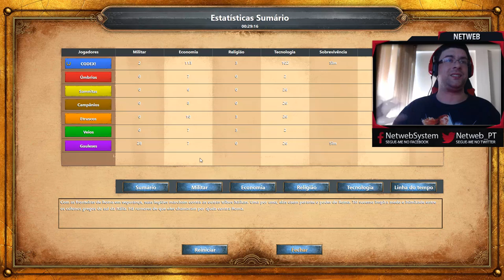▶️ PRES|START #27 🎮 AGE OF EMPIRES: DEFINITIVE EDITION ◼️ PC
💥Saudações Netwebáticas💥

🔸CONTEÚDO🔸
Age Of Empires recebe a sua edição definitiva com todos os conteúdos e resolução 4K.

➡️️BATTLE.NET🔗NetwebSystem#2408
➡️️EPIC GAMES🔗Netweb

✨PARCERIAS & AFILIAÇÕES✨
◾INSTANT GAMING - Jogos até 80% + Baratos!

🏠MORADA🏠
Estremoz

⚙️SETUP⚙️
🔸Caixa: ATX NZXT H440 Preta / Vermelha
🔹Motherboard: Asus Maximus VIII Hero
🔸Memória: x4 Kingston 8GB DDR4 2400MHz HyperX Fury Black
🔹Fonte: Seasonic M12II 620W Evo Edition 80+ Bronze
🔸Processador: Intel Core i7 6700K (4.0GHz) Socket 1151
🔹Cooler: Cryorig R1 Ultimate
🔸Ventoinhas: 3x Ventoinha Corsair AF120 Performance
🔹Disco SSD: Samsung 750 Evo 250GB SATA III
🔸Disco HDD: 2x Seagate 1TB SATA III 64MB
🔹Disco HDD: Toshiba 500GB SATA III 64MB
🔸Placa Gráfica: Asus GeForce® GTX 1070 F.E. 8GB GD5
🔹Rato: Asus Cerberus Gaming Mouse
🔸Teclado: Asus Cerberus Gaming
🔹Tapete: Asus ROG Sheath 90MP00K1-B0UA00
🔸Monitor: 2x Asus Monitor Gaming LED VX238H (23")
🔹Webcam: Logitech C920
🔸Placa Captura: Avermedia LGP
🔹Microfone: Blue Yeti Professional
🔸HeadSet: Tritton Kunai Stereo Red
🔹PlayStation 4

⚠️️REGRAS CHAT/COMENTÁRIOS⚠️️

👊ARRASEM👊